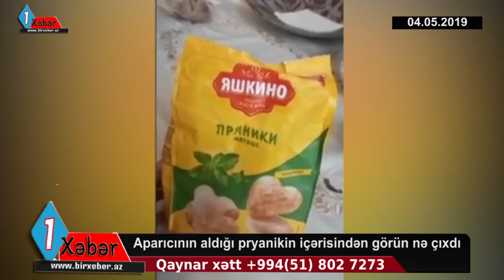Tanınmış aparıcı görün nə etdi???